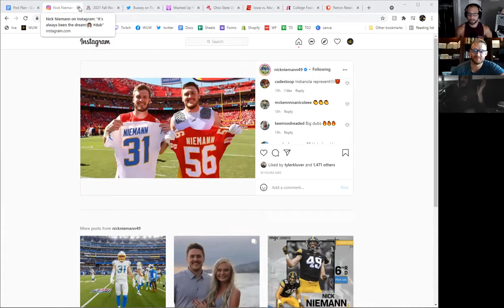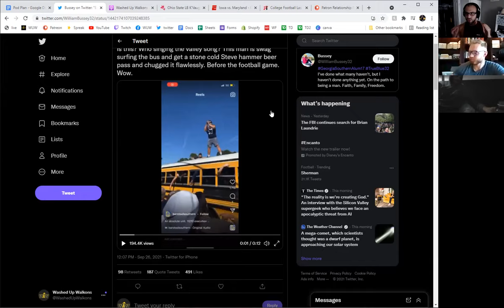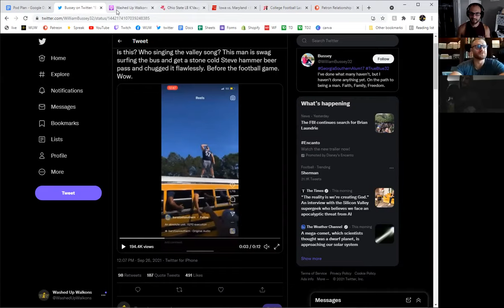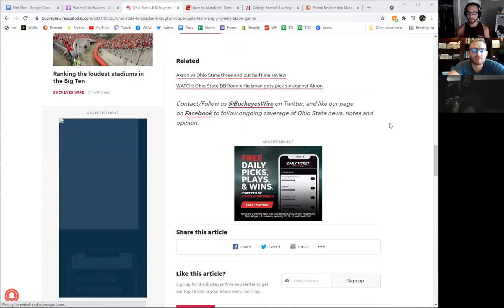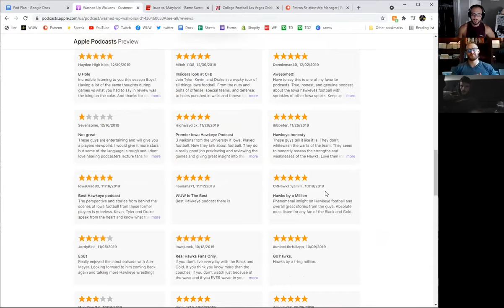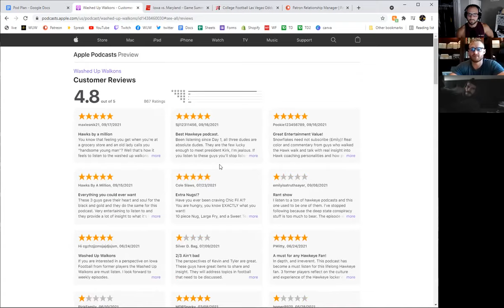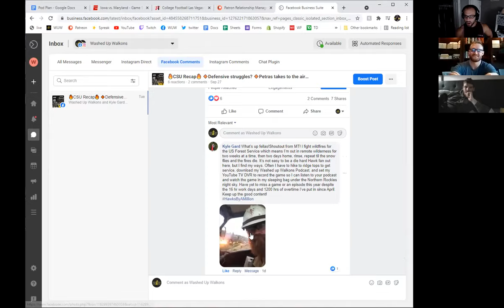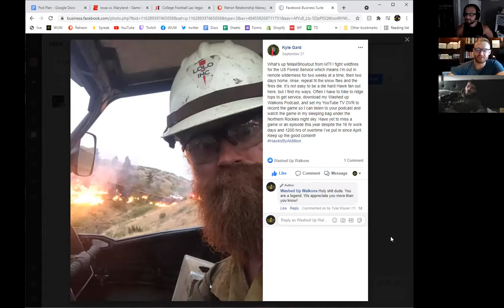Maryland Preview | WUW 253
Drake rejoins the show after his mysterious absence on Mondays episode and he actually brings some really good analysis on what he thinks is best for the Iowa Offense right now, the O-line specifically. We do some funny current event stuff, the Niemanns jersey swapped, an OSU player quit mid game, and you could walk on at Arizona this year! We also read some more podcast reviews. We talk about the vertical passing game opening up and if we think that has something to do with practice progression from Spencer Petras. Then, Dylan Spilko joins us from out East, he is the Top Deputy Editor or the Testudo Times, the Maryland school publication, and offers his insight on Terrapin personnel, and helps us better understand the matchup ahead on Friday night. We finish with Ward's Winners and an in the dumps Kevin, who just wants to win some bets.